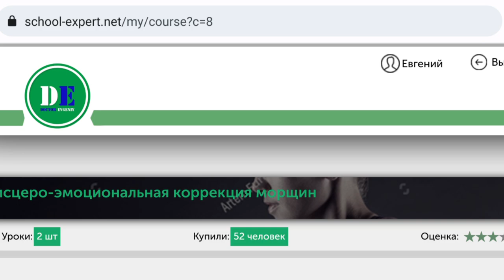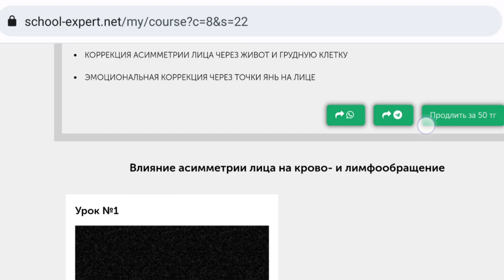4 способа избавиться от ПМС и наладить менструальный цикл.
Нормализовать менструальный цикл можно! И лучше сделать это комплексно и без сложных манипуляций с гормональным здоровьем.

Тайм-коды:
0:00 - О чём ролик?
0:17 - Коррекция органов малого таза цикла
1:03 - Гормональная коррекция женского цикла
5:01 - Эмоциональная коррекция женского цикла
10:14 - Энергетическая коррекция женского цикла
12:44 - Резюме и рекомендации

Месячные - это естественный процесс очищения организма от неиспользованной яйцеклетки и эндометрия. Чтобы женский цикл разладился, нужны причины. Причины могут быть физической, химической, эмоциональной и энергетической природы. Желательно найти каждую из низ и отработать прицельно. Но если нет такой возможности, то можно просто сделать на каждый из уровней манипуляции, которые смогут сбалансировать каждую из сфер здоровья и жить счастливо!!!

Как кинезиолог отзывы получаю регулярно, пройдите в актуальное для ознакомления на страничке в Instagram:

ПОМНИТЕ!!! Для того, чтобы научиться тестировать, нужно перетестировать очень много мышц. И делать это лучше под присмотром специалиста, который будет контролировать ваши действия, и помогать корректировать технику! Кинезиология в Казахстане будет развиваться, если мы начнёте тестировать под присмотром наставника.